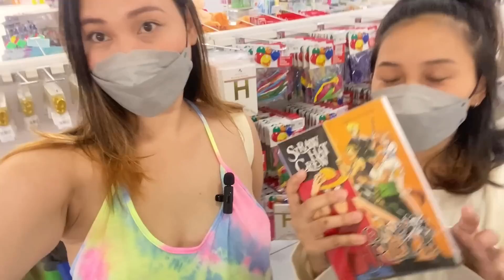Nagpabakat sa mall | dafnie lang sakalam 😂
if sensitive ka sa content ko mag next video ka nalang muna 🤪